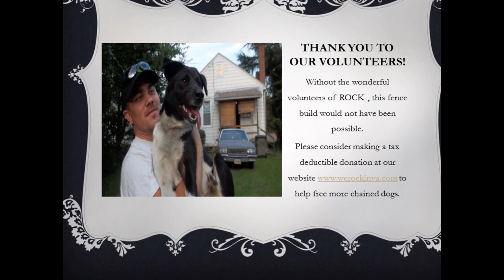Lambchop's Freedom Fence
Hopefully, one day I will get better at doing these videos!!  But for now, enjoy Lambchop's Freedom Fence.